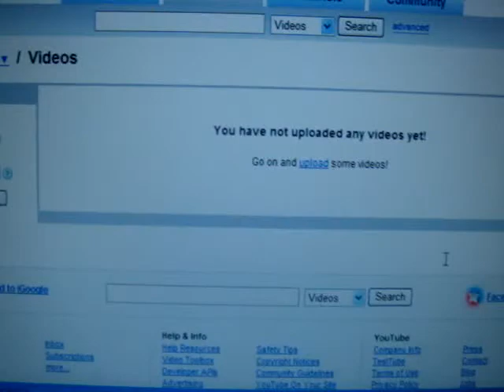cookies 4 real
this is a fantastic video about COOKIES